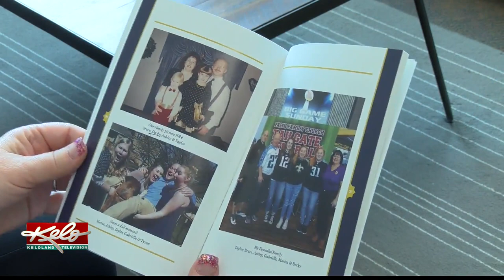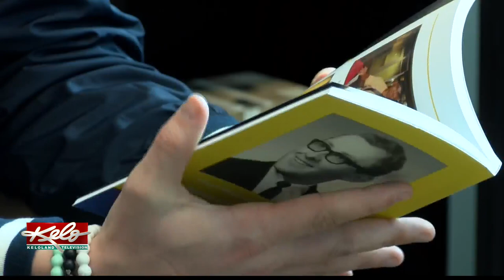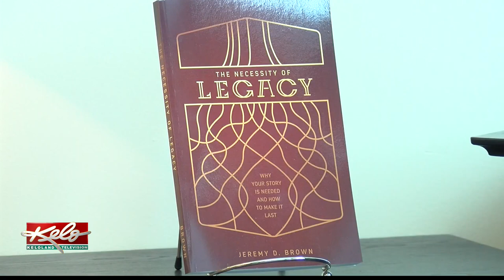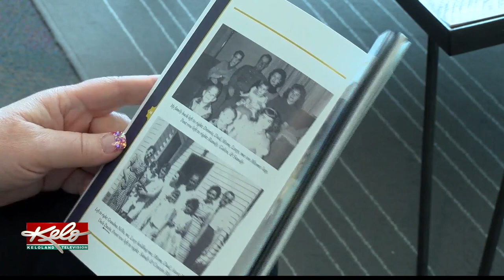Keeping a legacy alive